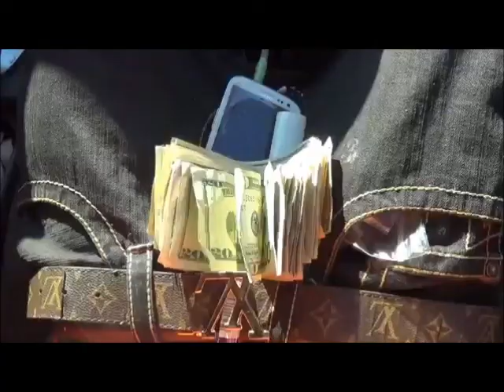GUCCI 100 PROOF - Louis Vuitton "Louie V" (OFFICAL VIDEO) [Dr. PROOF] LV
Gucci 100 Proof. Louis Vuittion Song Off Tha Dr. PROOF MixTape
Beats by. DaMaker 916